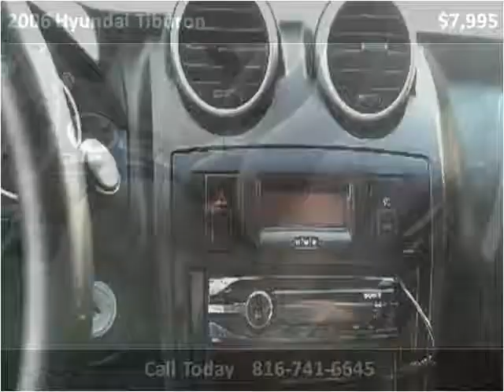2006 Hyundai Tiburon Used Cars Kansas City MO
This 2006 Hyundai Tiburon is available from Silver Eagle Auto Mall.